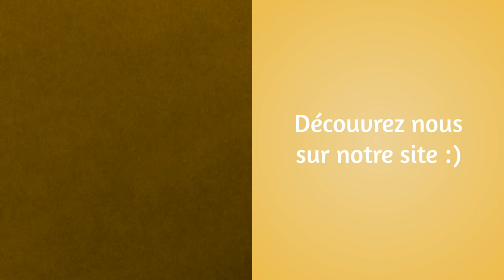2018 - Présentation de l'AMPS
Vous vous demandez ce que l'Association Médecine Pharmacie Sciences ?
À part de l'entraide et de la solidarité, c'est beaucoup de choses !
pour en savoir plus :)